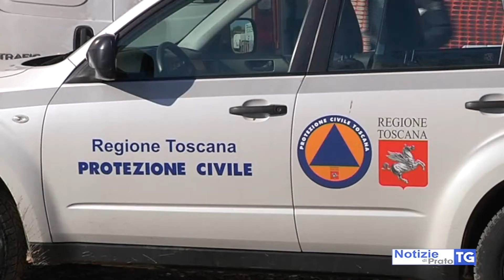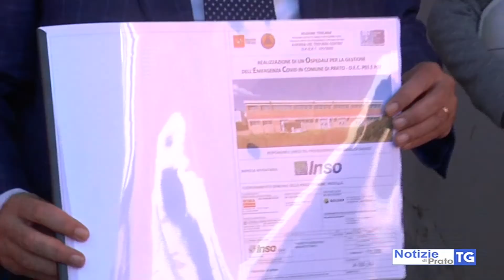2020-11-19 PRATO - COVID, POSTI LETTO ALL'EX CREAF ATTIVI DAL 9 DICEMBRE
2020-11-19 PRATO - COVID, POSTI LETTO ALL'EX CREAF ATTIVI DAL 9 DICEMBRE